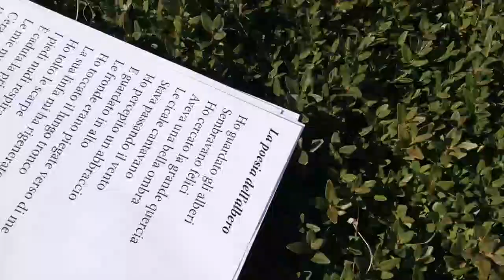🎬 VideoPillola #3 metabolismi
Seguici sui nostri canali social per sapere di più su